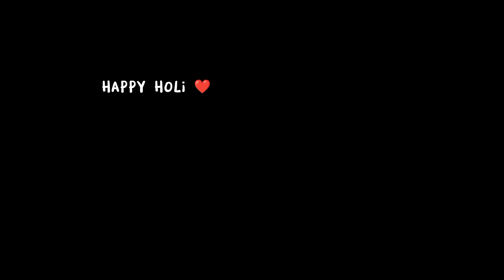DAY 3 : BHAMRAGAD me PAGALO WALI HOLI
HAPPY HOLI ❤️